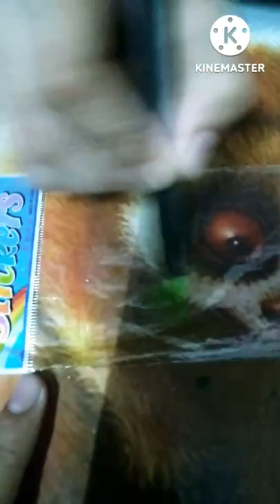Brush Painting With Transparent Sheet